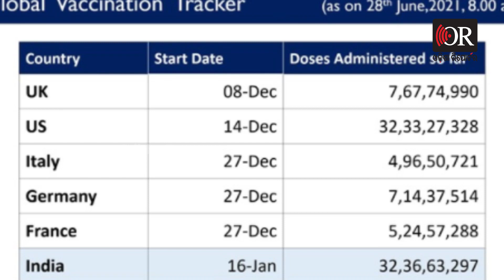ବିଶ୍ୱରେ ନୂଆ ରେକର୍ଡ କଲା ଭାରତ | Odisha Reporter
ଆମେରିକାକୁ କାଟିଲା ଭାରତ । ବିଶ୍ୱରେ ନୂଆ ରେକର୍ଡ କଲା ଭାରତ । ଟିକାକରଣ କ୍ଷେତ୍ରରେ ଭାରତ ଆଗରେ ।